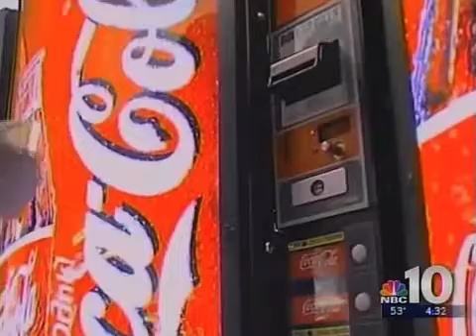NYC Soda Ban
Marjorie on NBC10 talking about The NYC Soda Ban